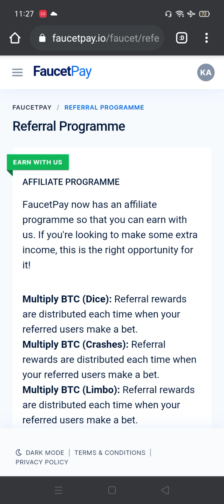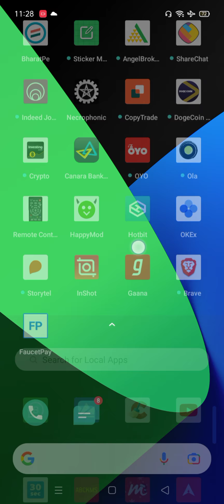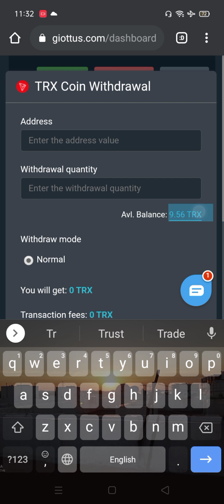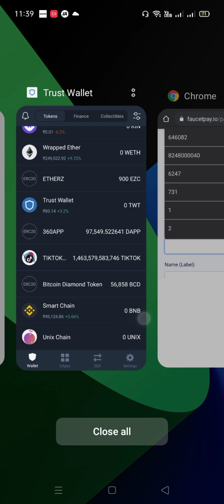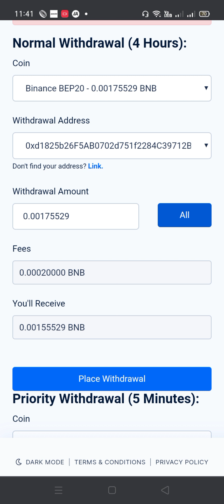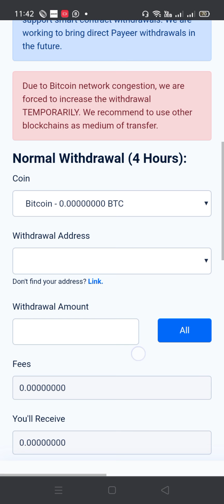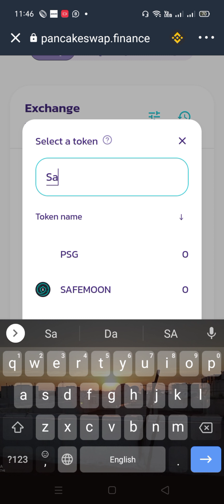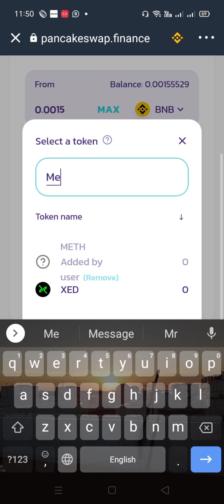How to transfer BNB coin low Amount to Trust wallet Tamil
use this below link to change Tron coin Swap BNB coin register below link

New Tron All Smart Contract Whatapp Group early link you will get below joining link

New Tron All Smart Contract Telegram Group early link you will get below joining link